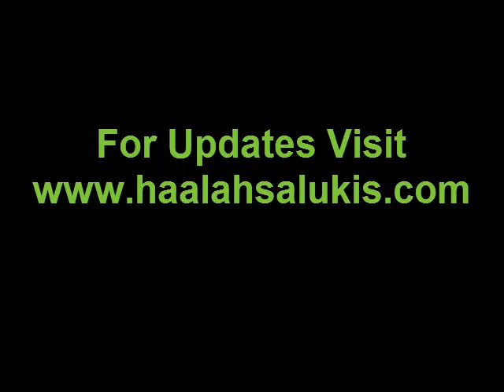The Vision Litter Three Weeks Old